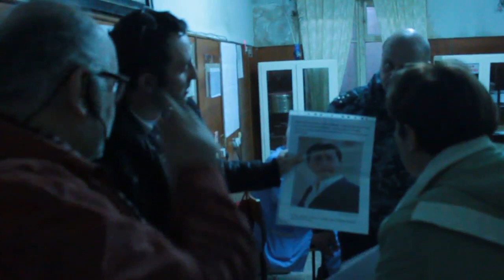ինչպես էին հոգեբուժարանից ազատում Ե. Կարապետյանին